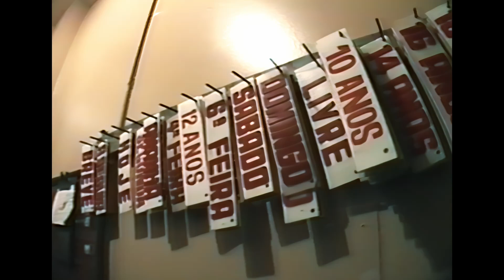Pictures of Ghosts (Retratos Fantasmas) new clip official from Cannes Film Festival 2023 - 3/3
The film is part of the Official Cannes 2023 selection